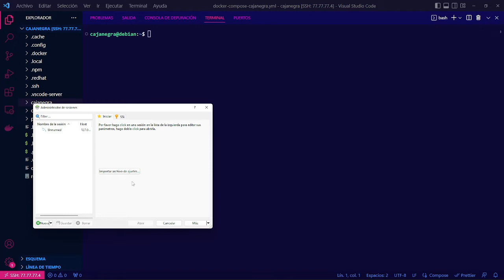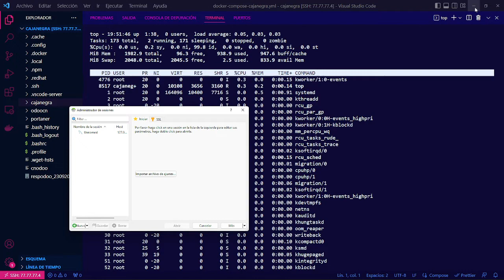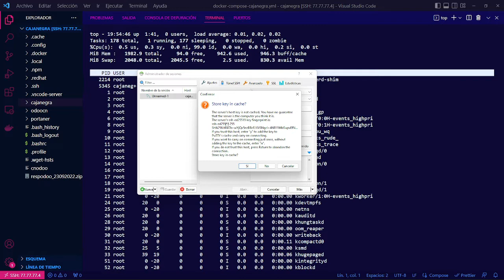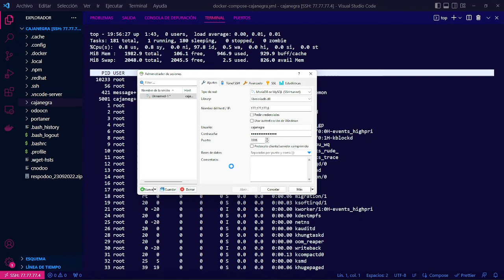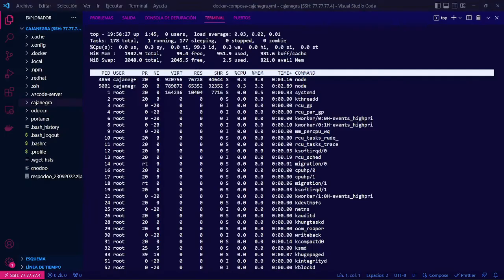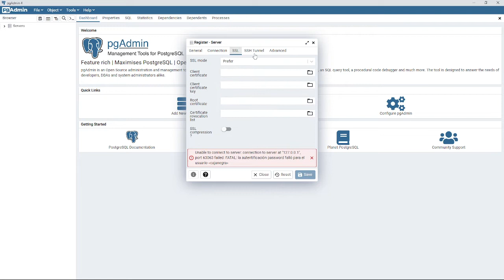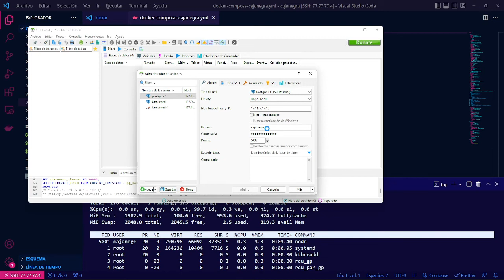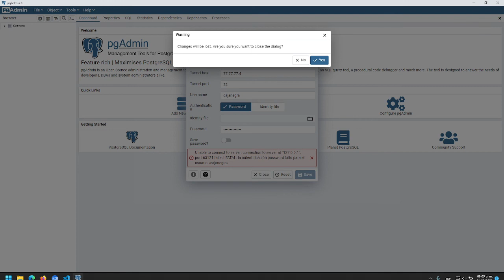Tunel SSH para otras aplicaciones (parte 3)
Muestro como sirve SSH no solo para terminal si no para otras aplicaciones y servicios que te ayudan a conectarte y tener un tunel asegurado